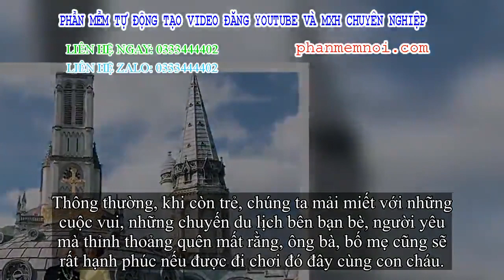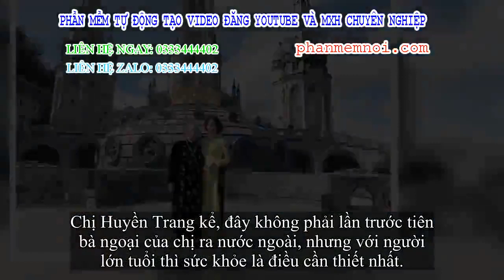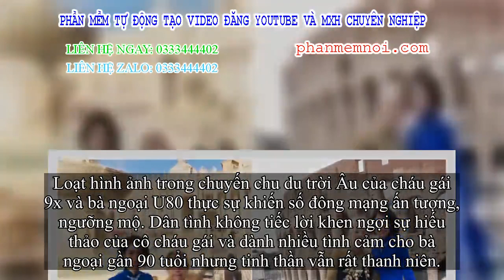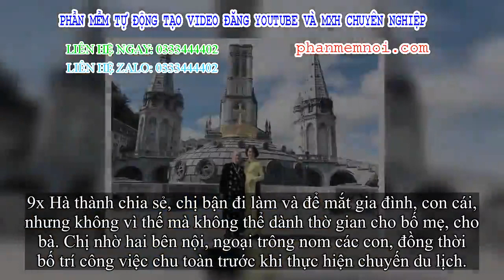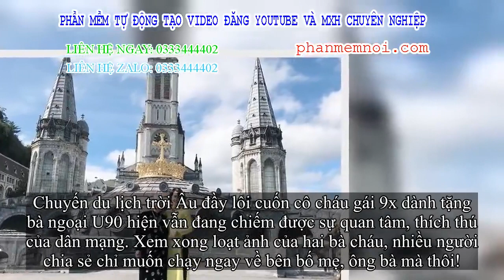✅ 9x Hà thành gửi con cho họ hàng, quyết tâm đưa bà ngoại U80 chu du trời Âu suốt 15 ngày